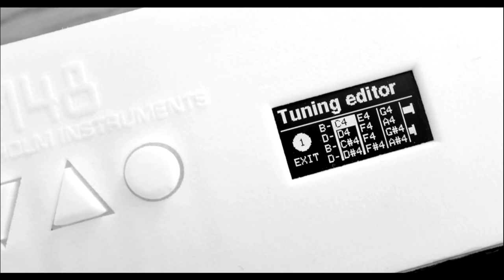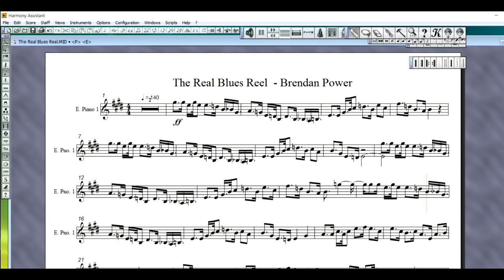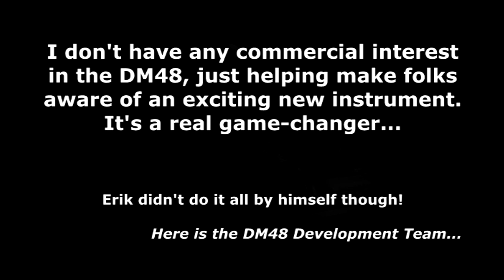The LEKHOLM DM48 - Impressive MIDI Chromatic Harmonica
Erik Lekholm's brilliant new DM48 plays like a normal chromatic harmonica, but gives the player access to a huge range of new sounds and functions via MIDI control.